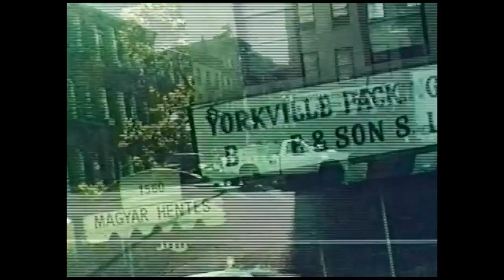Dumafilm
Rendező: Szomjas György
Producer: Huszár Viktor
Operatőr: Dénes Zoltán, Mráz István
Forgatókönyvíró: Szomjas György
Szereplők: Fábry Sándor, Heller Gábor, Dettre Gábor
Ismertető: Három fiatalkori jó barát -- Dettre Gábor, Heller Gábor és Fábry Sándor. Három különböző életút, három különböző reakció az életre. Szomjas György kamerája előtt e három ember őszintén beszél különös barátságukról, viszonyukról a jelenlegi magyarországi helyzethez.